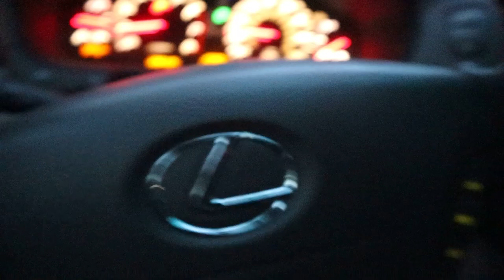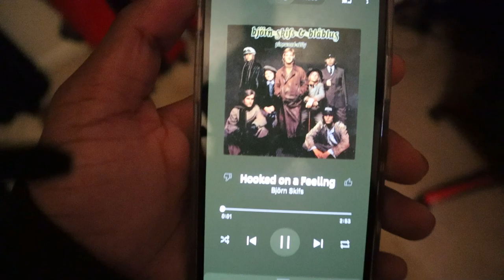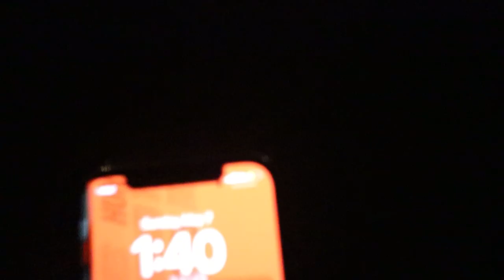THEY TOOK MY CAMERA INTO THE GIRLS BATHROOM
WELCOME TO MY VARIETY CHANNEL I HOPE YOU ENJOYED THE VIDEO